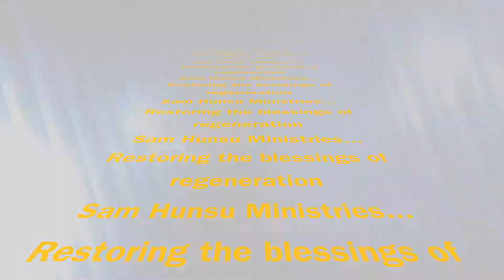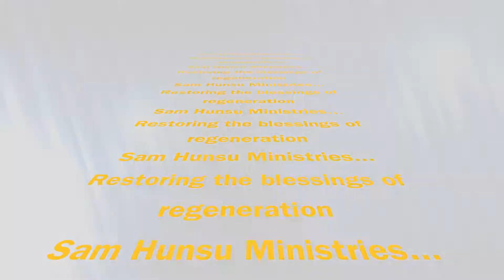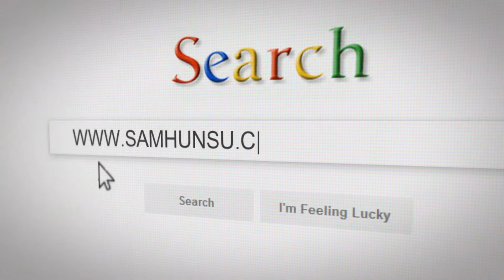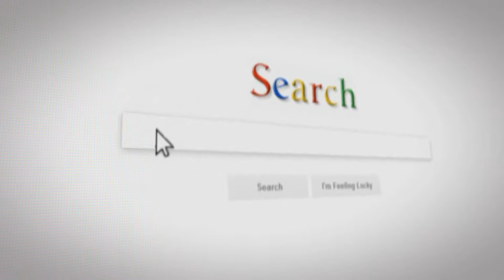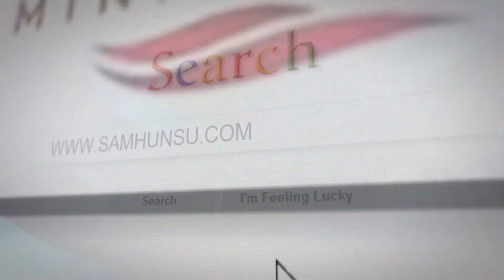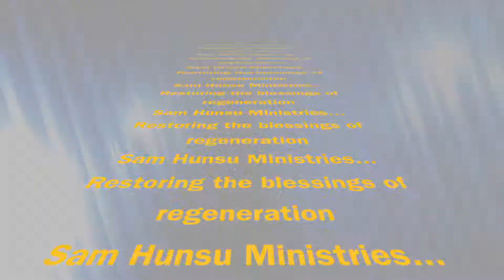PRAYING FOR DIVINE REPOSITIONING